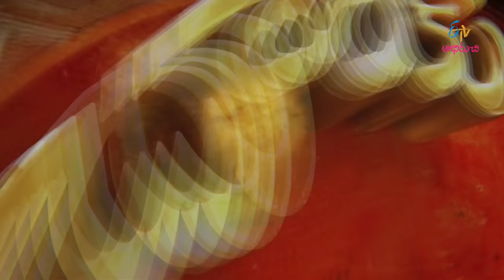Butter Murukulu | Ginger Lemon Grass Tea | Chai Biscuit | 18th November 2016 | ETV Abhiruchi